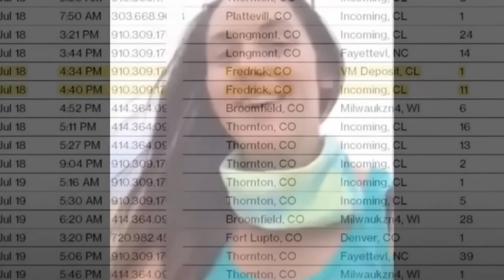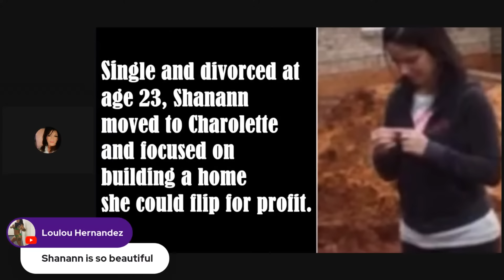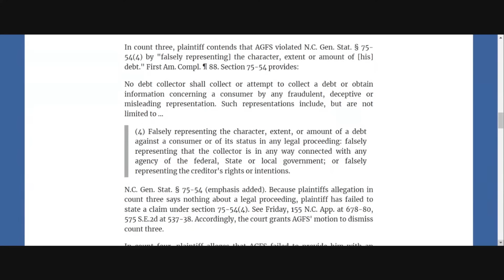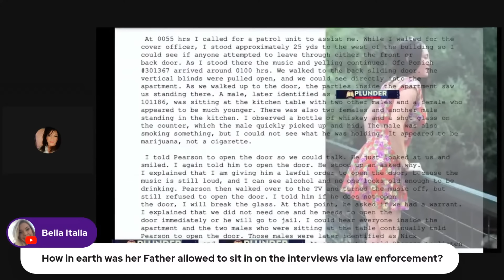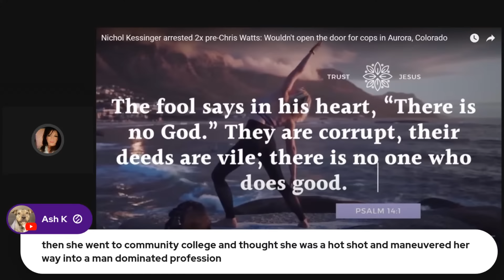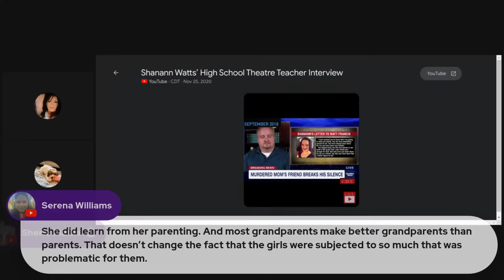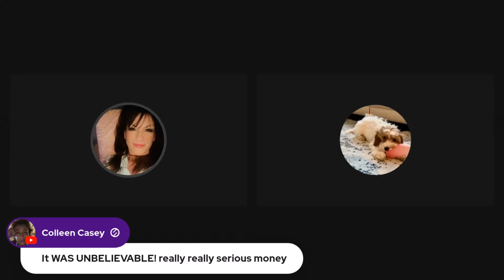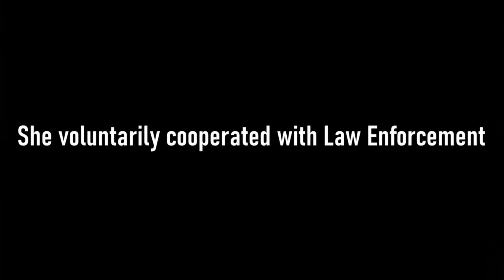Chris Watts Mistress & Shanann Watts Past| What Happened at Dirty South & NK’s Arrests?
Chris Watts Mistress & Shanann Watts Past|What Hapoened at Dirty South & NK’s Arrests?